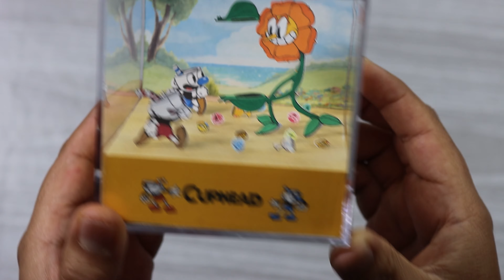How to make a CUPHEAD videogame scene art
Watch how to make a Cuphead video game scene with two best friends fighting their rivals. Papercraft Style, Easy Tutorial. This is the perfect Box for a friend. All the useful tools and links ⬇⬇⬇

PRINTABLE SHEETS FOR CUPHEAD:
○ If you want to reproduce this Cube at home, here are the links to all the printable sheets:

TOOLS & SERVICES I USE:

○ Exacto Knife
○ Super Glue
○ Cutting Mats